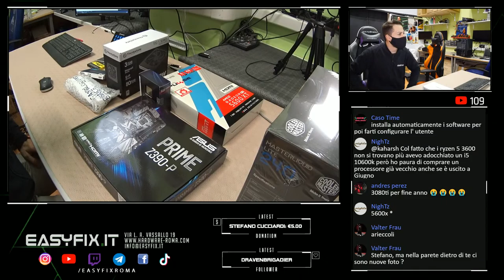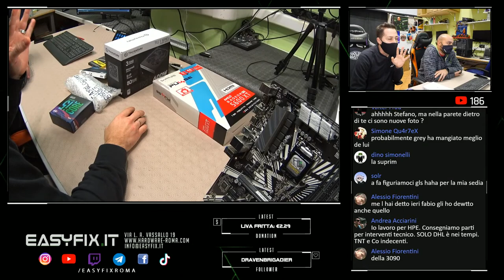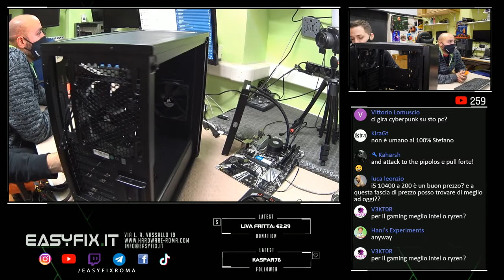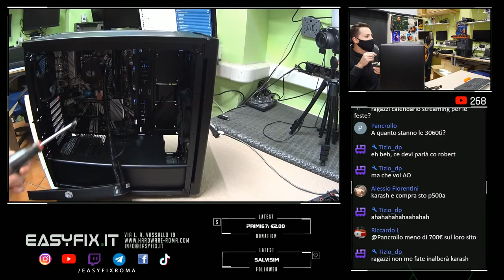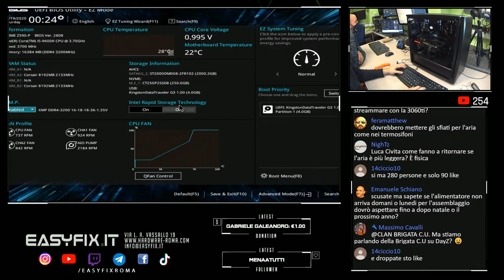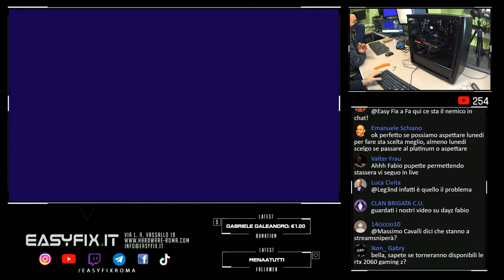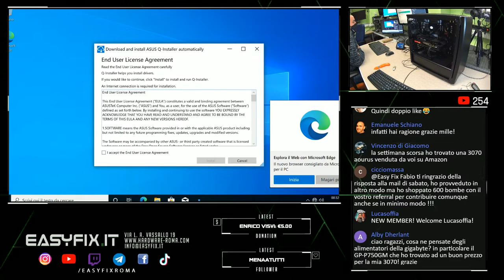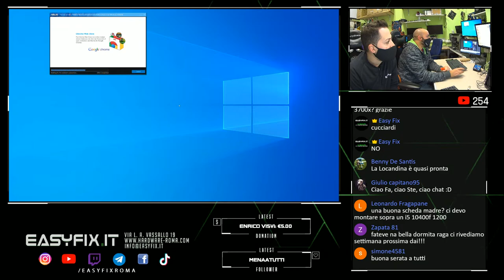Assemblaggio live PC GAMING (5600XT, i5 9600k, 16GB) con componenti forniti dal nostro cliente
I componenti sono stati forniti dal nostro cliente, che li ha acquistati online.

COMPONENTI:
- Cooler Master ML240
- Alimentatore Thermaltake TR2 S 600W
- Corsair Vengeance LPX DDR4 16GB 3200 Mhz Black
- Crucial SSD 250GB P2 Nvme
- HD 2TB Seagate Barracuda
- Asus Prime Z390-P Gaming Carbon WIFI
- AMD Radeon Sapphire 5600xt